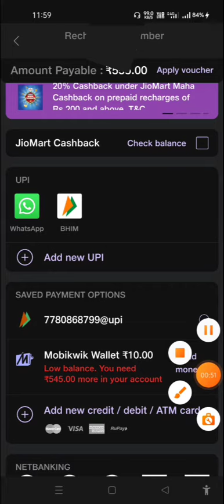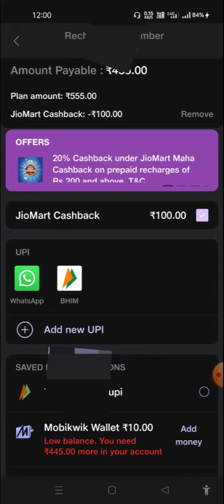myjioapp my jio app recharge se cashback ka labh kaise uthaye how to get cashback offer by jio app